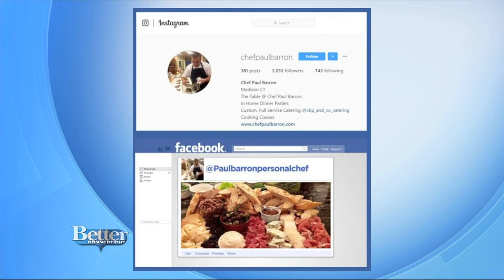Dessert and Cooking Classes from Chef Paul Barron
Chef Paul Barron runs a catering company on the shoreline where he also offers cooking classes.  He's showing us how to make Caramelized Banana Ricotta Tart.  Visit chefpaulbarron.com to learn more and be sure to follow him on social media!

Caramelized Banana Ricotta Tart

For Tart Shell:

- 8 TBSP Unsalted Butter / Room Temperature
- 1/4 Cup of Sugar
- 1/2 tsp vanilla extract
- 1 Large egg yolk
- 1 1/2 cups cake flour, sifted

Instructions for Tart Shell:
1.)  In mixer, cream together butter, sugar and vanilla.
2.)  Add egg yolk, blend until smooth.
3.)  Add flour (all at once), mix on low until just blended
4.)  Press dough gently into disk.  Wrap tightly.  Refrigerate for 20 minutes.
5.)  Roll out.  Place in tart pan.
6.)  Cook in preheated 400 degree oven about 10 minutes.  Let cool.

For Filling:

- 1 quart ricotta
- 2 Vanilla beans, scraped
- 1 cup of confectionary sugar
- 8 bananas
- Sugar as needed (about 3 cups)

Instructions for Filling:
1.)  Combine ricotta, vanilla, confectionary sugar
2.)  Fill tart shells
3.)  Slice bananas (1 per tart), coat in sugar, place into ricotta mixture